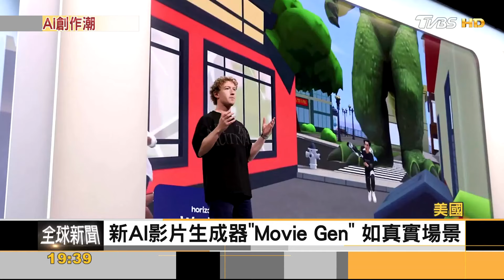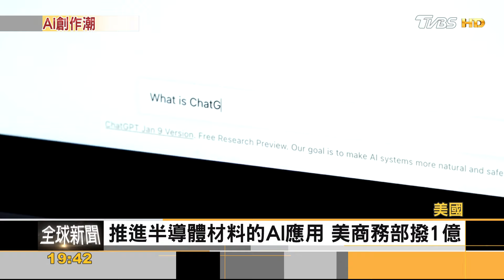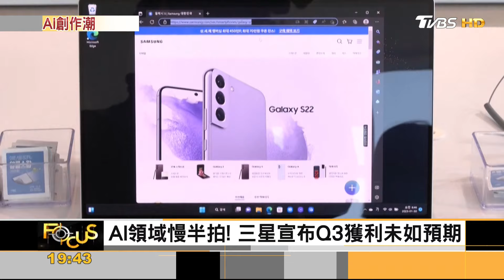Meta新影片生成器.用文字拍片 藝術家攜手AI高徒作畫｜方念華｜FOCUS全球新聞 20241008